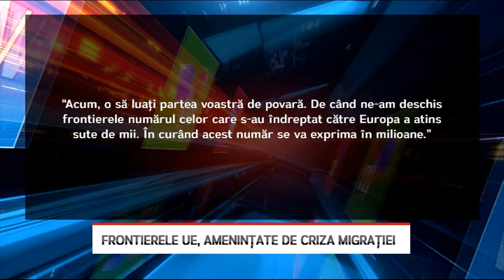Frontierele UE, amenințate de criza migrației - Litoral TV